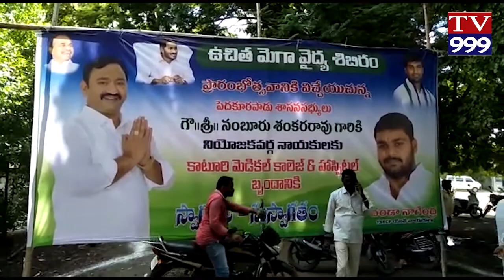AMARAVATHI LO MLA SHANKARRAO PARYATANA TV999 NEWS